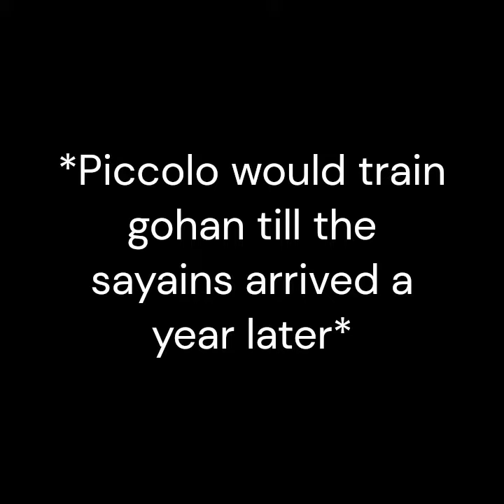The Sayain Arc In Roblox (Pt 1)